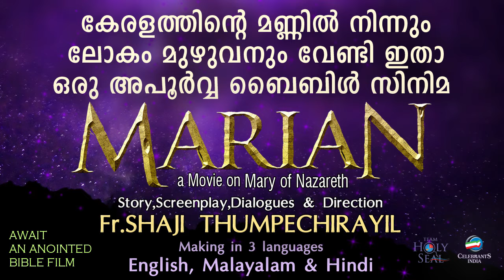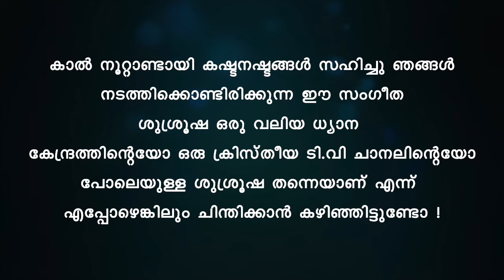Mizhineerumai Karaoke (Female Version) | Fr Shaji Thumpechirayil | Sad Christian Song | The Priest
Karaoke of Mizhineerumai Altharathan with Lyrics (Female Version) | Fr Shaji Thumpechirayil | The Priest | Sad Christian Song

🔔 TURN ON THE BELL ICON on the channel for our latest release.

♪ Album : The Priest
♪ Song : Mizhineerumai Altharathan
♪ Lyrics & Music : Fr Shaji Thumpechirayil
♪ Orchestration : Jackson Aruja
♪ Mixing : Francis K T (Riyan, Kochi)
♪ Banner : Celebrants India

♫ Amazon Music
To set this song as your Dialer Tone